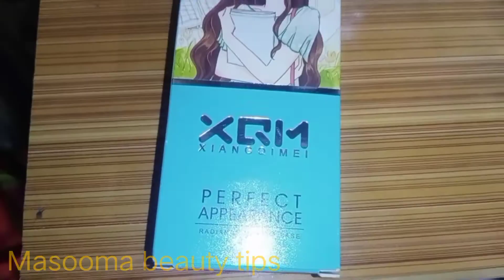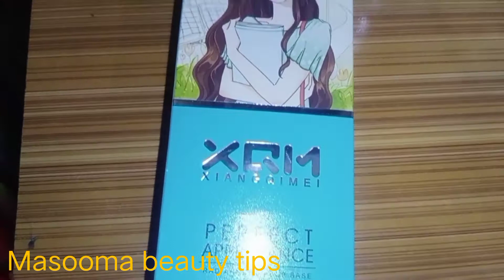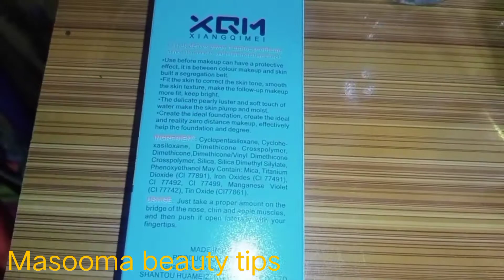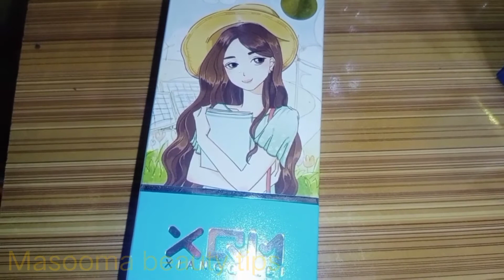XQM radiance make - up base review|Xiangqimei make - up base fit in skin easily|xqm base uses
XQM Make up base review.

XQM radiance make- up base you can use before makeup this can create a protective effect on your skin.

it is between colour makeup and skin build a segregation belt.

Fit the skin to correct the skin tone smooth the skin texture ,  make the follow - up makeup more fit, keep bright.

the delicate pearly luster and soft touch of water make the skin plump and moist.